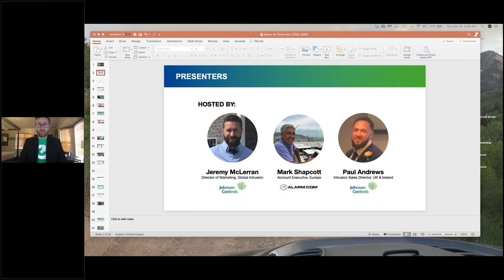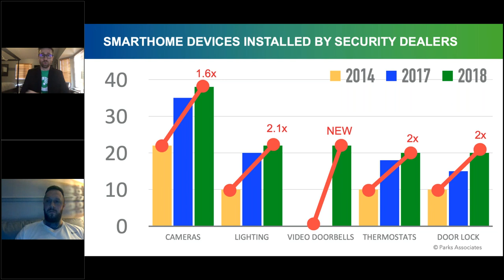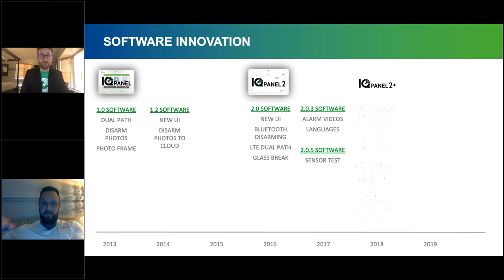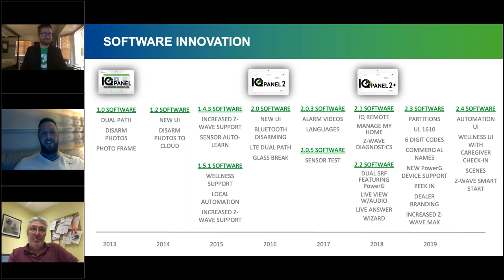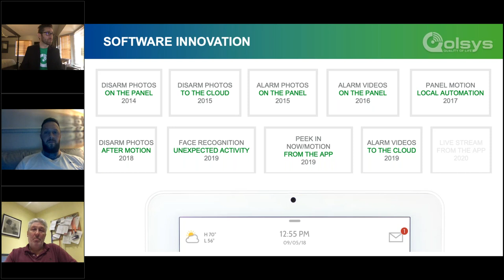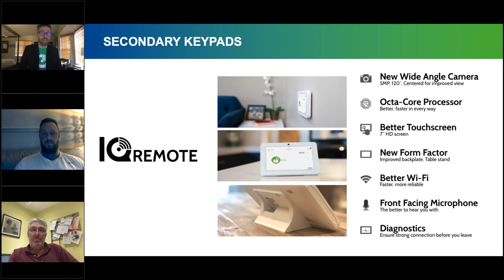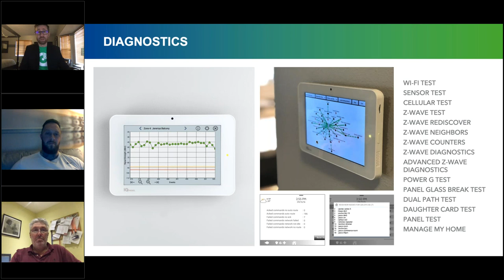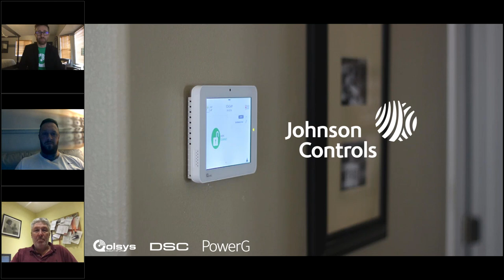IQ Panel Intro for the UK: #1: Sales & Marketing Overview (Nov 2020)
Our first webinar presentation to the United Kingdom market was a lot of fun.  Great audience participation and only. few minor technical hiccups!  Thanks to everyone who joined!